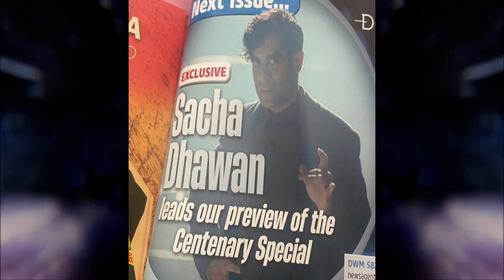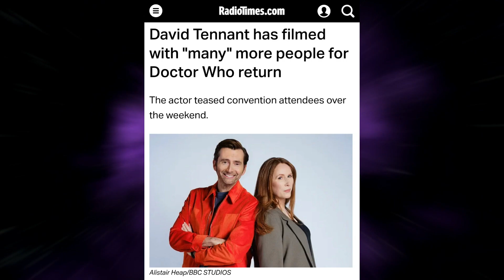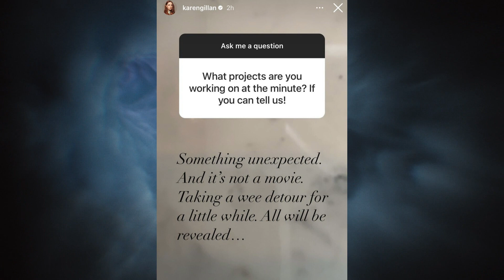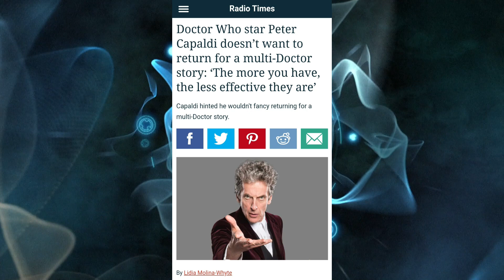MANY MORE GUEST STARS ARE IN-LINE FOR THE 60TH CELEBRATIONS?! | Doctor Who: 60th Anniversary News